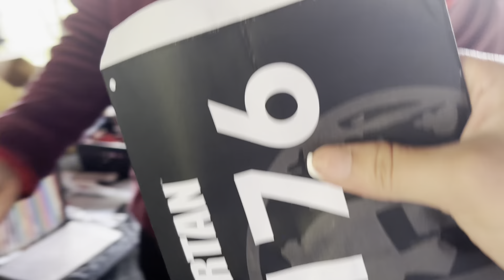SPARTAN RACE !!! 3miles 20 obstacles!!!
Umm , this was hard and so much fun !! Literally y’all should try it at least one time !!